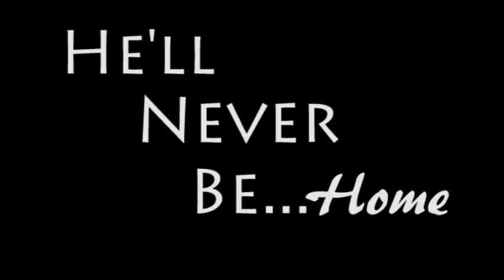The outsiders music video 4